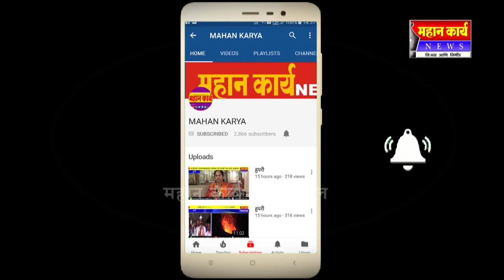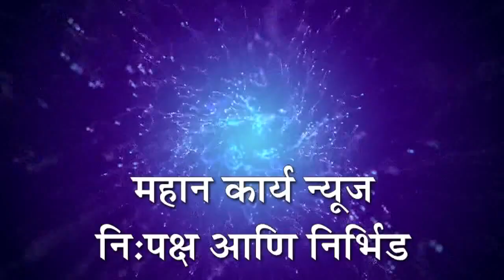बोरगावात निर्जंतुकीकरण कक्षाची उभारणी ; जोल्ले उद्योग समूहाचा पुढाकार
बोरगाव - बोरगावात निर्जंतुकीकरण कक्षाची उभारणी ; जोल्ले उद्योग समूहाचा पुढाकार